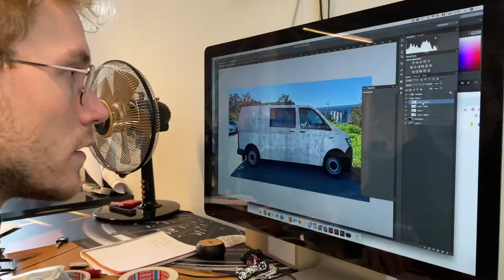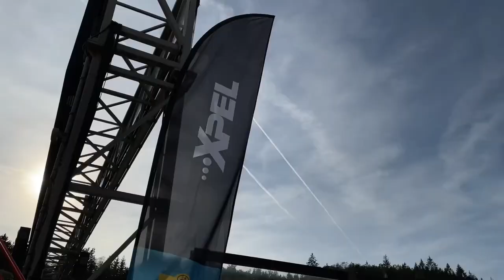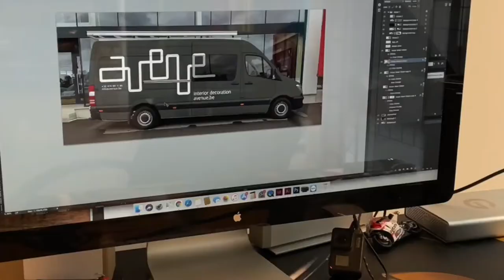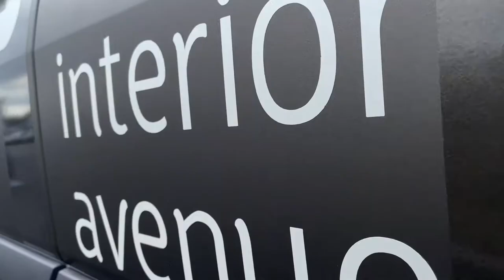Satin GOLD DUST wrap voor een Porsche 996 en we doen een wrap op het circuit van Spa-Francorchamps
Welkom bij een nieuwe Wraps of the week! Deze week geven we een BMW M3 en een Tesla Model 3 een XPEL lakbescherming, een Porsche 996 krijgt een Satin Gold dust wrap, de Mercedes Sprinter van Avenue krijgt een unieke commerciële wrap en we zijn aanwezig op een nieuwe track day van Curbstone waar we een print wrap aanbrengen.